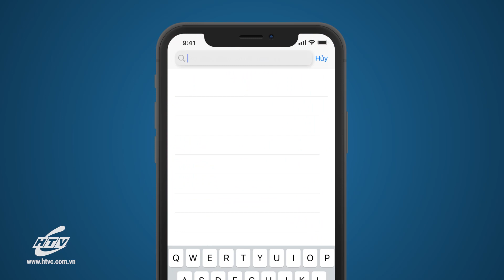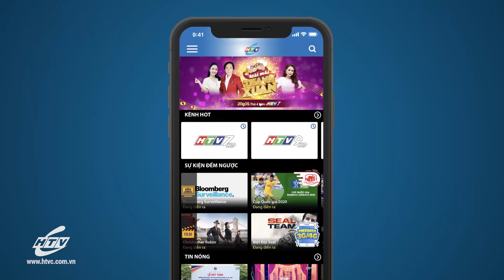Nghe Trà - Tập 13 | HTVC Phim Truyện Việt Nam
Nghe Trà (Tập 14) vào lúc 9g30 AM Việt Nam ngày 25/05/2023
Bộ phim kể về cô gái trẻ Hà Giang sinh ra trong gia đình truyền thống làm trà. Được cha mẹ cho đi du học về thương mại tại Singapore và cô có ý định sẽ phát triển công ty trà gia đình trở thành một thương hiệu mạnh. Tuy nhiên với cách suy nghĩ còn quá trẻ, Hà Giang đã có những sai lầm trong quá trình lập nghiệp. Nhưng nhờ sức trẻ cùng với sự giúp sức từ bạn bè, gia đình, Hà Giang đã nhận ra một điều vô cùng giản dị nhưng rất sâu sắc về trà.
Bộ phim với sự tham gia của các diễn viên: Bebe Phạm, Thu Hằng, Trí Quang, Quách Ngọc Ngoan, Minh Anh, NSƯT Lân Bích, NSƯT Phi Điểu, Mộng vân, Trung Dân, Ngọc Thảo,…
✅ Web / Wap mobile :
► Smart TV /STB : Tải HTVC for Android TV